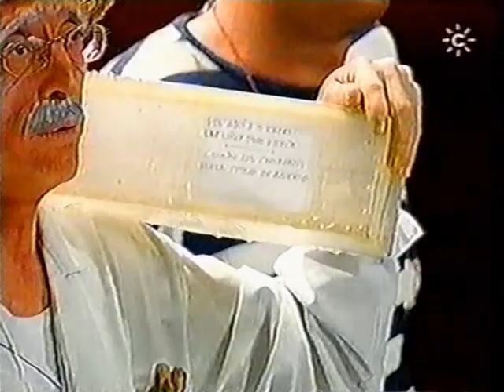Chirigota, Los Puros Habanos SEMIFINALES 'Completa' | Carnaval de Cádiz 2001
Chirigota de Cádiz “Los puros habanos”.
Dirección: Carlos Luis Gómez Caballero.
Semifinalistas; quedaron en el puesto 13 en el concurso del teatro Falla del año 2001.

2ª SEMIFINAL
. Presentación
. Pasodoble “Dicen las emisoras”
. Pasodoble “Para ir con los tiempos”
. Cuplés “Razas de to los colores – América es sin duda”

1ª SEMIFINAL
. Pasodoble “Ven aquí a mi falda”
. Pasodoble “Uno viene pa España”
. Cuplés “Cambian los carnavales – Nunca estaré de acuerdo”
. Popurrí